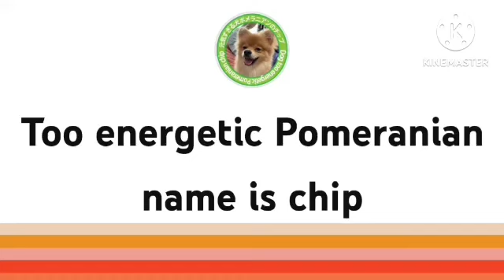Simple FLex With My Members Thank You For Your Kindness Thank You For Your Love & Support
Pasensya n Guys simple lng flex ko NDi pq masyado snay mag Edit Pero from the bottom of my heart poh pasasalamat  ko sa inyo lab2 poh 😊 ❤️